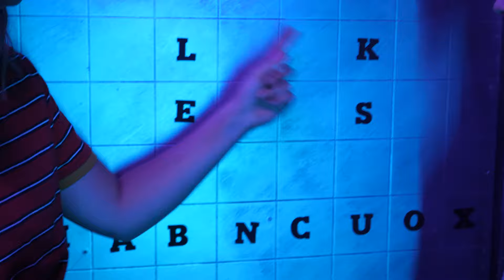EXPLORING HACKER UNDERGROUND TUNNEL to MYSTERY VAULT (solving riddles to escape IRL)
Brandi & Jetta EXPLORE an ABANDONED UNDERGROUND TUNNEL, run by the PLAGUE HACKERS after they ESCAPE from the mysterious Mask Maker's Rocket Ship ESCAPE ROOM TRAP with the help of Brandi's secret crush (and maybe future boyfriend?). There, they find evidence of the Plague's plans for the BLACKOUT DOOMSDAY!

Previously.. Jetta and Brandi get TRAPPED in a ROCKET SHIP ESCAPE ROOM after CHASING the MYSTERIOUS HACKER SPY known as TILT. They chased the MASK MAKER'S henchwoman after getting into a car controlled by a SPY GADGET given to them by a PROJECT ZORGO SPY HACKER GIRL. The Mask Maker and her spy challenge Jetta and Brandi to escape their secret hideout... can they get out with the help of an Ex Plague Hacker, Agent 75?? Earlier.. Jetta and Brandi find a SPY GADGET remote control from a Project Zorgo fan Hacker Girl, which CONTROLS a VINTAGE CAR and leads them on an epic CAR CHASE against the MYSTERIOUS MASK MAKER SPY, Tilt. Can Challenge Squad get to Tilt before the PLAGUE is able to initiate the BLACKOUT DOOMSDAY DATE? Before that, Jetta and Brandi must ESCAPE a LASER TRAP ROOM that the mystery MASK MAKER HACKER set for them, using only their brains, brawn... and SPY GADGETS! Help them solve the riddles so they can escape! Earlier, Jetta and Brandi FIND the MYSTERIOUS MASK MAKER HACKER's TOP SECRET Mansion Safe House, where they uncover new riddles and solve clues that lead them to this hacker's SECRET IDENTITY... will they ESCAPE or uncover that it's actually a TRAP?? Earlier, Jetta and Brandi get TRAPPED in the MASK MAKER'S Secret Escape Room Hideout, where they have to do the DON'T CHOOSE THE WRONG DOOR CHALLENGE to ESCAPE using SPY GADGETS! Before that, A mysterious hacker spy tells Jetta and Brandi to deliver the BLACK KEY to the MASK MAKER's Top Secret Escape Room Hideout. Jetta and Brandi get in a helicopter and attempt to solve more clues and riddles that point to the BLACKOUT DOOMSDAY date that the PLAGUE HACKERS have been planning...Last time, Jetta and Brandi ESCAPED from a secret room inside the PLAGUE HACKER'S underground hideout, where they found several clues about the blackout doomsday... including the importance of something called a BLACK KEY, needed, along with the JINX code, to bring about the BLACKOUT. Jetta and Brandi decide to EXPLORE and end up crashing a HACKER HOLIDAY PARTY where they end up making a Christmas Music Video in an attempt to gain more intel... at the party, they spot the BLACK KEY and decide to follow it outside the ESCAPE ROOM HIDEOUT - where they are whisked away on another adventure!